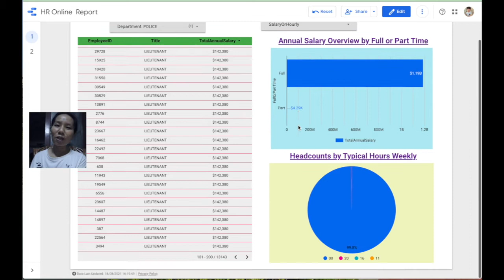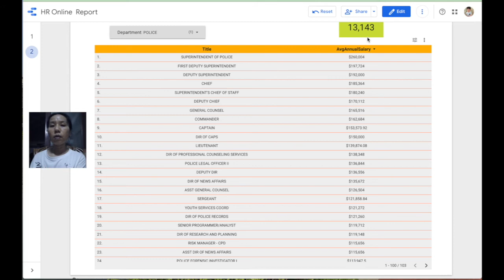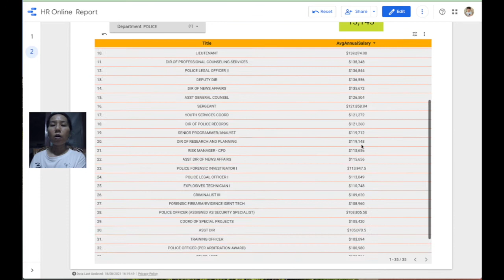Video-Making Log 001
Something behind the scenes.